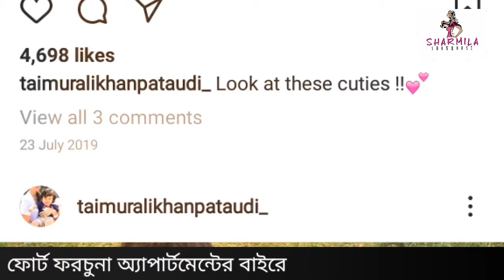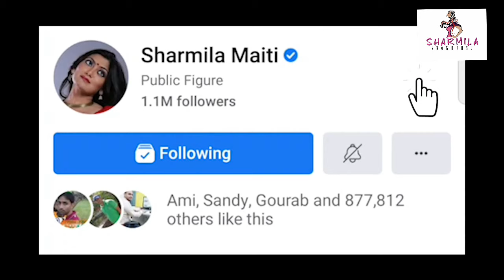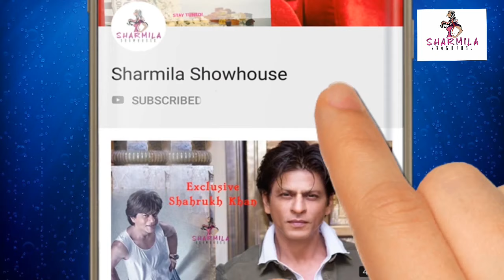গরুকে ঘাস খাওয়াচ্ছে তৈমুর! মা করিনা হাসপাতালে। Taimur Ali Khan l Kareena Kapoor l Saif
Kareena Kapoor Khan and Saif Ali Khan’s son Taimur Ali Khan, who is an internet sensation, was spotted in the city today. The munchkin was seen playing with a kite on the occasion of Makar Sankranti. ETimes photographer captured Tim Tim near his residence.

In the pictures, the star kid can be seen sporting a blue full sleeves t-shirt and grey track pants. Along with his casual attire, he can also be seen wearing stylish white sneakers. Taimur looks absolutely aww-dorable in the pictures.

Meanwhile, Taimur will soon become a big brother as Saif and Bebo are expecting their second baby in February. The Pataudi family is all set to shift into their new home before the arrival of the new member. Confirming the same, Bebo’s father Randhir Kapoor told BT, “Yup, they are moving into a new house. It has been done up and it was bought a few years ago. They are moving in but I am not aware of the date as yet.”
Recently, Bebo, who has been shelling out major maternity fashion goals lately, posted a picture with her girl gang as they celebrated their last outing at her current home. Sharing the picture on Instagram, she had written, “It’s been a FORTUNE of memories... on to the next... to new beginnings ❤️❤️💯💯💯 PS: Fortune you have been kind FortuneNights EndOfAnEra KaftanSeries”

On the work front, Kareena will be next seen in ‘Laal Singh Chaddha’ with Aamir Khan. On the other hand, Saif will be seen in ‘Bhoot Police’ and ‘Adipurush’. Pic: Raju Shelar